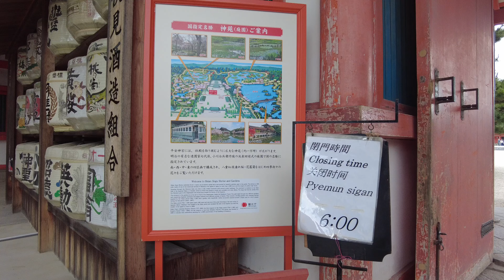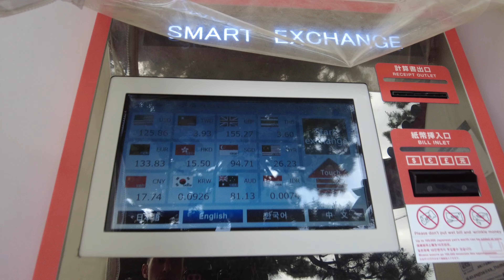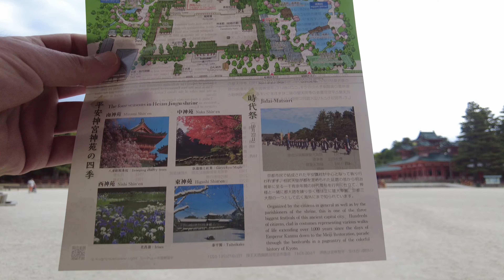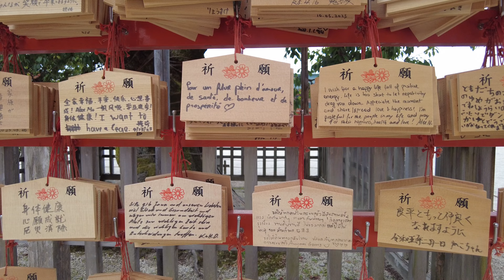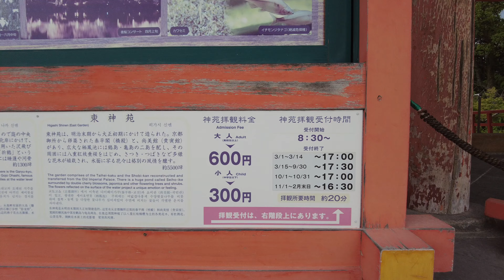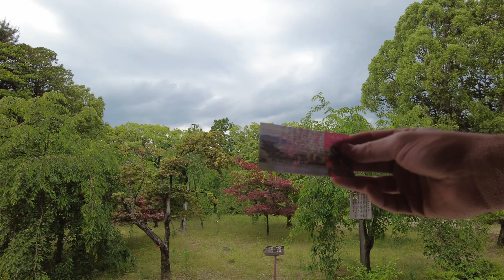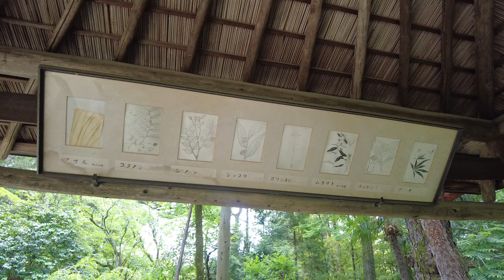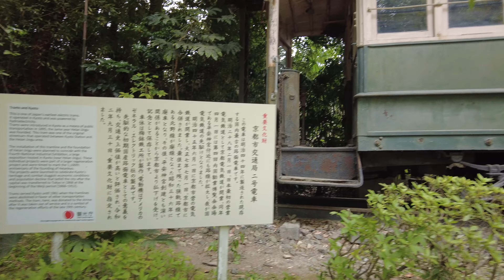4K HDR Exquisite Beauty of Heian Jingu Temple in 4K (京都散歩) (WALK IN JAPAN-KYOTO)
Camera  📸
Main camera - FUJIFILM XT3
Main lens - WIDE ANGEL
Secondary camera - SONY ALPHA
360 camera - INSTA 360 2
Main gimbal -  DJI RONNIN

"Join us on an extraordinary 4K visual journey as we explore the exquisite beauty of Heian Jingu Temple in Kyoto, Japan. Step into a realm of tranquility and serenity, where ancient traditions and architectural marvels converge. In this immersive walking tour, we invite you to witness the timeless grandeur of Heian Jingu Temple, a sacred gem nestled amidst the cultural tapestry of Kyoto.

With our state-of-the-art 4K cinematography, you'll be captivated by the intricate details of the temple's ornate structures, vibrant gardens, and peaceful surroundings. As we wander through its hallowed halls and along its tranquil pathways, you'll feel a profound sense of reverence for Japan's rich heritage.

Heian Jingu Temple holds a significant place in Japanese history, representing the essence of Kyoto's spiritual legacy. Our virtual exploration will transport you back in time, allowing you to soak in the serene atmosphere and admire the masterful craftsmanship that went into creating this architectural masterpiece.

Whether you're a seasoned traveler or an armchair adventurer, this 4K virtual tour offers a unique opportunity to experience the allure of Heian Jingu Temple from the comfort of your own home. Immerse yourself in the sights and sounds of Kyoto's cultural heart, and let the beauty of this sacred sanctuary leave a lasting impression on your soul.

Join us as we embark on this unforgettable journey, and discover the hidden treasures and timeless charm of Heian Jingu Temple in all its 4K glory. Get ready to be transported to a world where past and present merge in a symphony of beauty and tranquility."